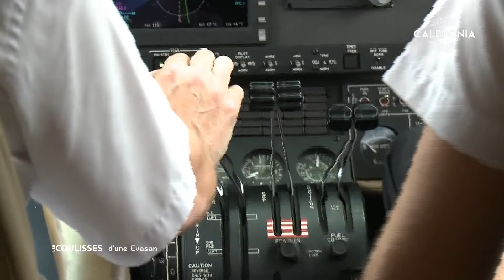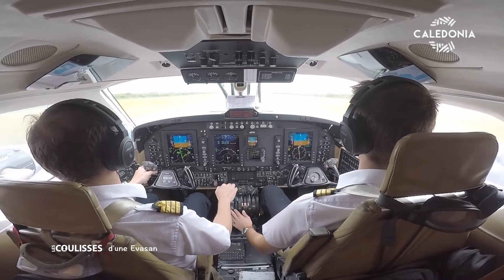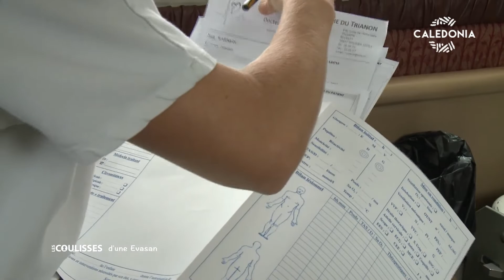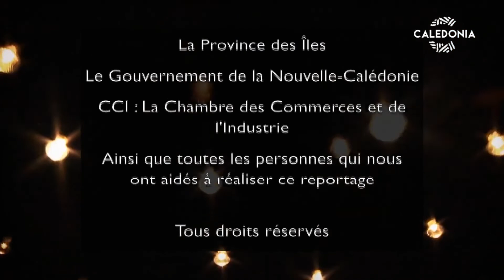Les EVASAN d’Air Loyauté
&lt;P class=MsoNormal style="MARGIN: 0cm 0cm 0pt"&gt;&lt;SPAN style='FONT-SIZE: 12pt; FONT-FAMILY: "Arial",sans-serif; COLOR: black'&gt;Attachez vos ceintures et décollez dans les coulisses de la compagnie Air Loyauté lors d’un vol bien particulier : celui de l’EVASAN. L’année dernière, la compagnie locale a comptabilisé à elle seule pas moins de 700 évacuations sanitaires. Découvrez à travers ces missions parfois périlleuses le quotidien du personnel navigant et des équipes médicales du SAMU. Ces hommes et ces femmes sillonnent le territoire calédonien avec la même idée en tête : sauver des vies.&lt;?xml:namespace prefix = "o" ns = "urn:schemas-microsoft-com:office:office" /&gt;&lt;o:p&gt;&lt;/o:p&gt;&lt;/SPAN&gt;&lt;/P&gt;